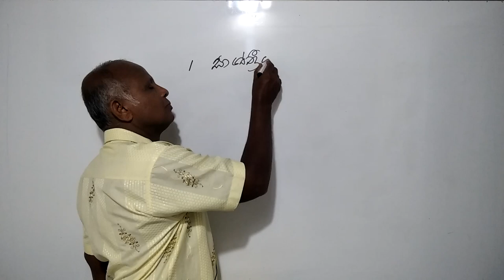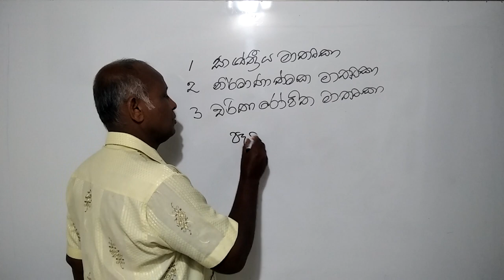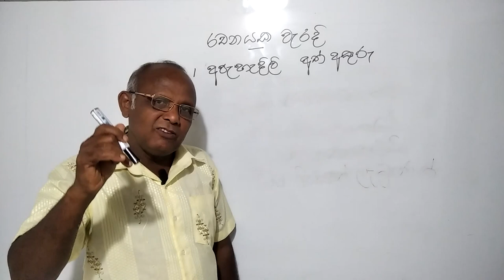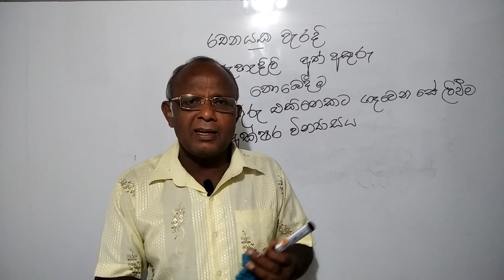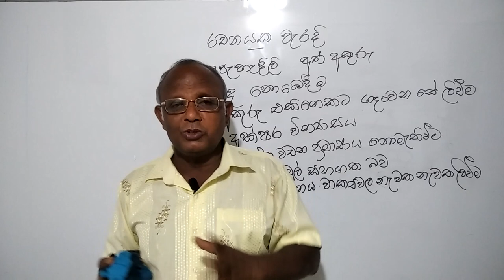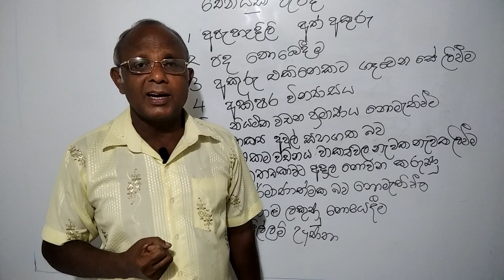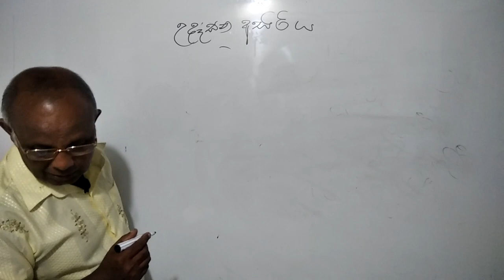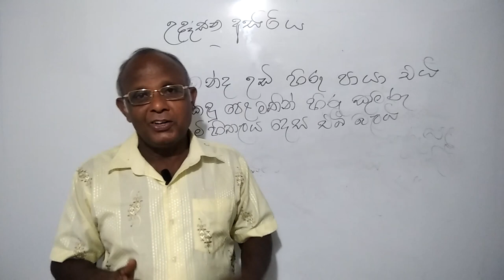5 ‌ ශ්‍රේණිය-රචනාව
පුරා තිස් තුන් වසරක් දිවයිනේ බොහෝ ප්‍රදේශවල සිසුදරුවන්ගේ ශිෂ්‍යත්ව සිහිනය සැබෑ කරමින් නිසැක ජය මඟ එළිපෙහෙළි කර දුන් ප්‍රවීණ ආචාර්ය වරයෙකුගෙන් නොමිලේ ඉගන ගන්න..

ගුරුවරයා අමතනන්න  - 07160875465 (  තිලකසීල සර් )
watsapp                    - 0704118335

call to teacher - 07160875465 (  Thilakaseela sir )
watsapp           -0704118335